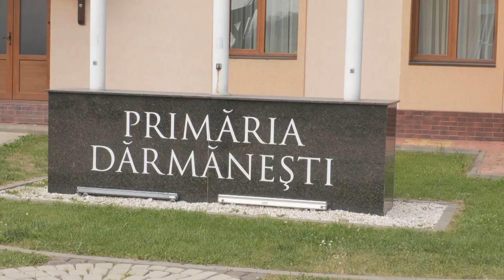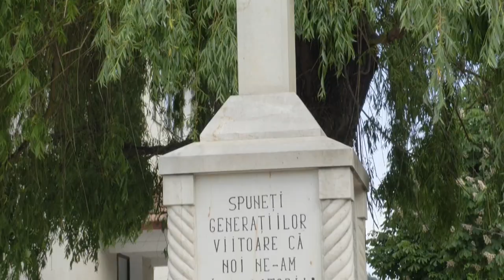STIRILE ACUM TV | 1- 2.06.2023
ZIUA EROILOR A FOST  SĂRBĂTORITĂ CU FAST
VARĂ PLINĂ DE EVENIMENTE LA ONEȘTI
GREVĂ ȘI ÎN PENITENCIARE: GREVĂ ȘI LA CENTRUL EDUCATIV TG OCNA